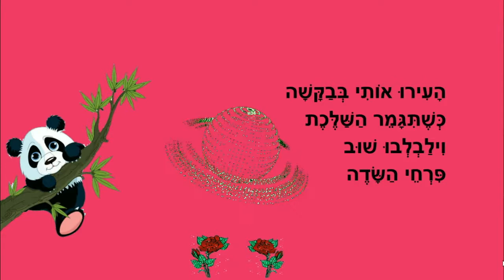דובי דובון - סיפור לפני השינה - כתבה: ריקי זקן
דובי דובון